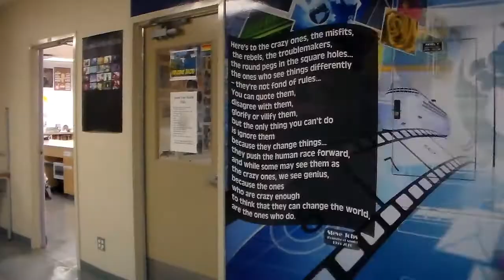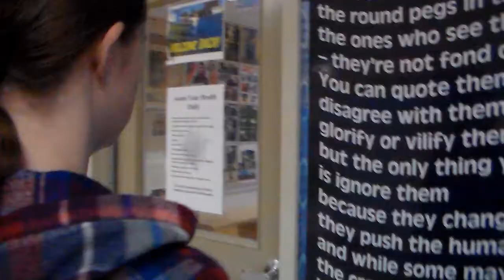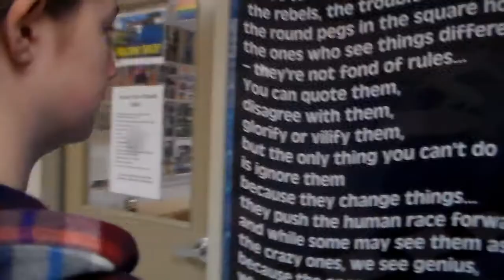Final project zombie movie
Samara and Grace in this epic zombie movie. Notice the zombie is wearing a mask! So 2020.